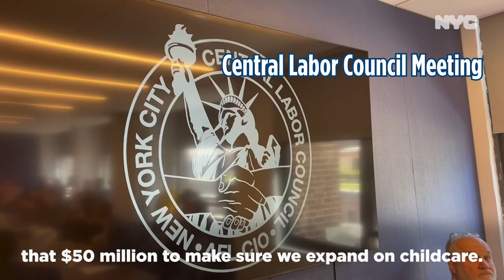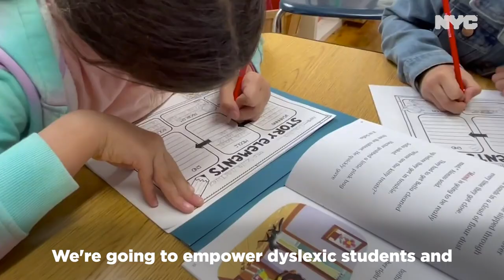Week in Review: May 8-14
7 amazing days in 1 amazing city.